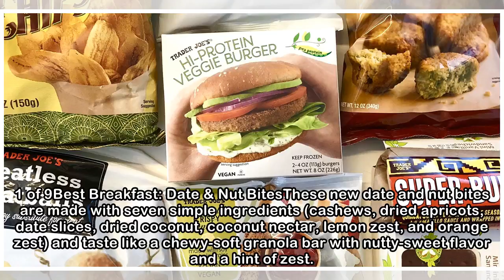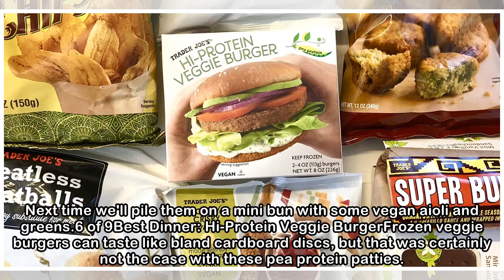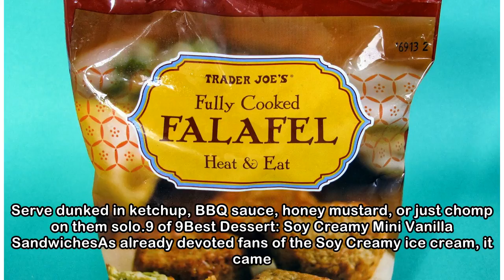We Tried Trader Joe's Best Vegan Buys — & Here Are Our Favorites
1 of 9Best Breakfast: Date & Nut BitesThese new date and nut bites are made with seven simple ingredients (cashews, dried apricots, date slices, dried coconut, coconut nectar, lemon zest, and orange z...